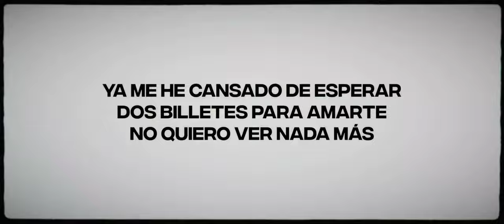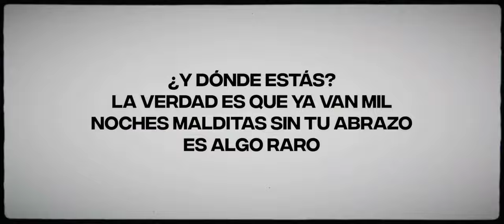Iñigo Quintero - Si No Estás ft. Joaquín Ibáñez (Remix Cover)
Tras volverse tendencia global en TikTok, “Si No Estás” de iñigo quintero es actualmente la canción más viral del mundo, liderando las listas de 13 países (en aumento) y el top del Viral 50 - Global con un crecimiento orgánico y espectacular en redes sociales y todas las plataformas. Este fue su primer sencillo, publicado en 2022, de un joven cantautor que, sin otra intención que la de publicar la música que le nace del alma, inicia su carrera discográfica con un sencillo sensible y sentimental.

Que no sé a dónde voy, no es real
Y odio cuando estoy lleno de este veneno

Se me aparecen mil planetas de repente, esto es una alucinación
Quiеro ver tu otra mitad, alejarme dе esta ciudad
Miro al cielo al recordar, me doy cuenta otra vez más
Esta distancia no es normal, ya me he cansa'o de esperar

Me olvido de quién soy